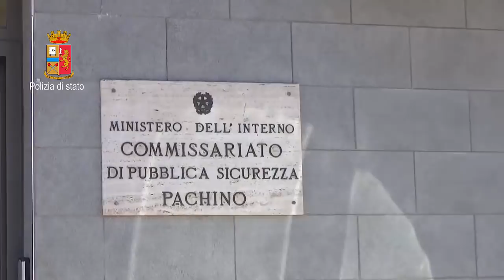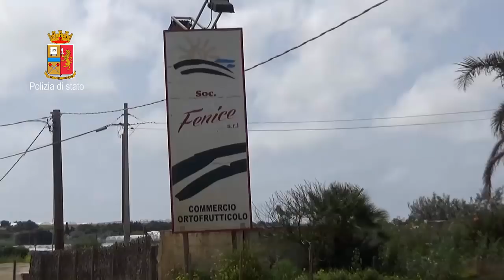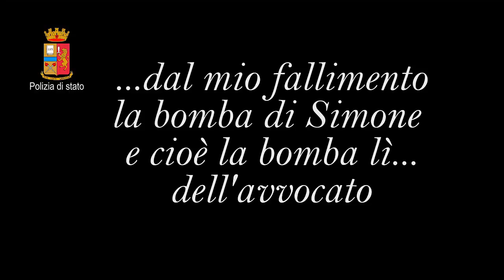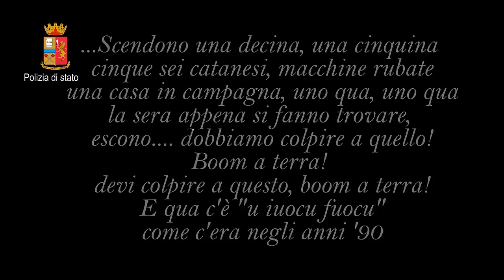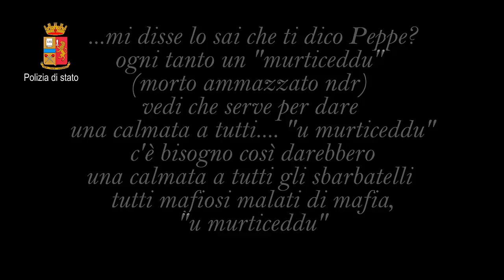Pachino, attentato all'avvocato Quattropani: 3 arresti. Minacce anche al giornalista Borrometi